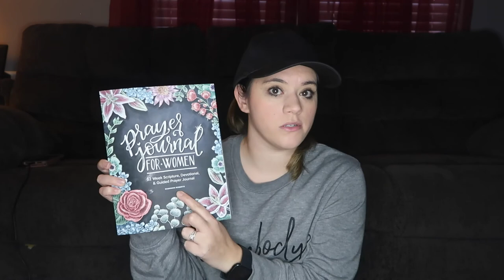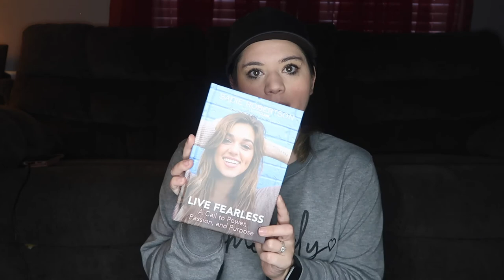Unboxing Random Things I Bought from Amazon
Just thought I'd share the random things I bought from Amazon with you guys! Let me know if there's any good books I should read. If you have any requests for future videos, leave them in the comments below. Thanks for all your support! 💗

Items mentioned in this video:

Fitbit Versa Bands

Blue Light Glasses

Prayer Journal Devotional

Live Fearless Book